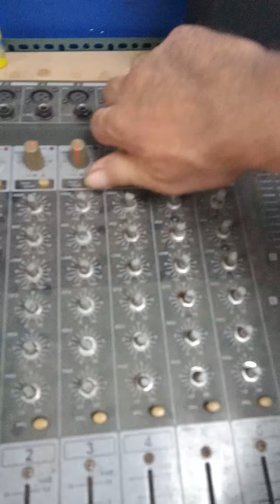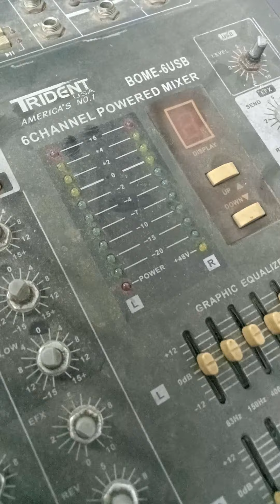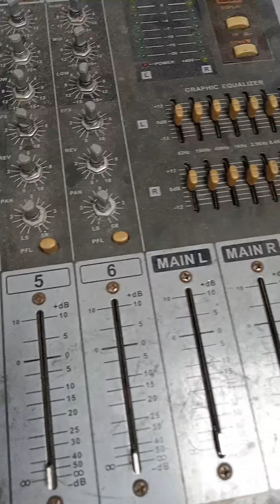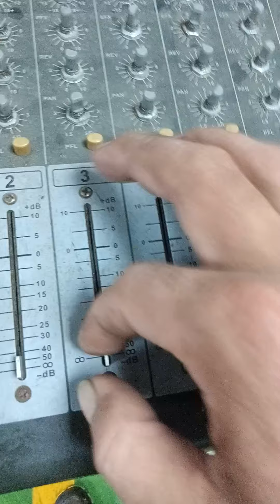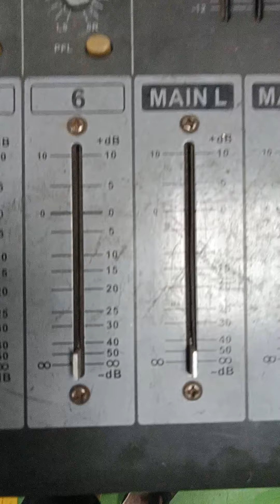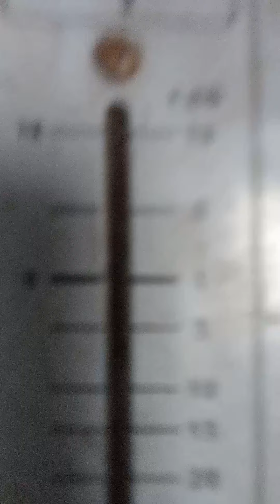AUDIO MIXER. hindi na nagagamit ng ilang taon mapagana pa kaya. by BOSS MIKE WORKS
AUDIO MIXER. audio equipment